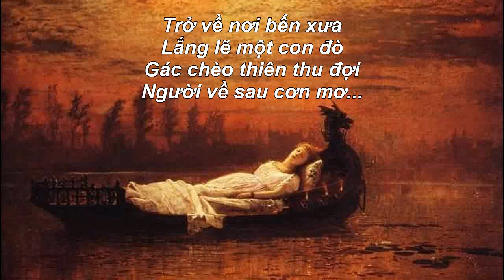TRẢ TRẦN GIAN GIẤC MƠ - 2023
TRẢ TRẦN GIAN GIẤC MƠ - Ca Khúc Mới 2023
Nhã  Thanh  -  Hoàng Hạc